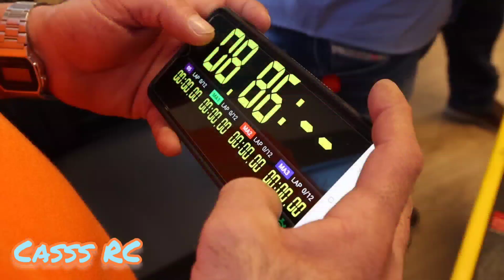טיול זחלנים וחזרה למכונית הראשונה בערוץ Element Trailwalker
טיול זחלנים וחזרה למכונית הראשונה בערוץ
Element Trailwalker
פעם אחרונה על הסלעים כנראה.
4 שנים מתחילת הערוץ עדכון מצב.